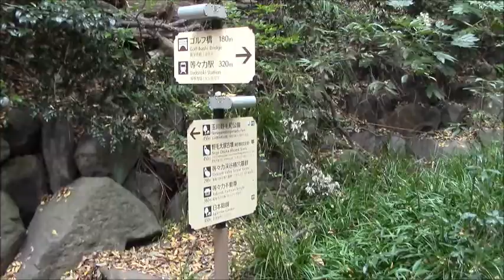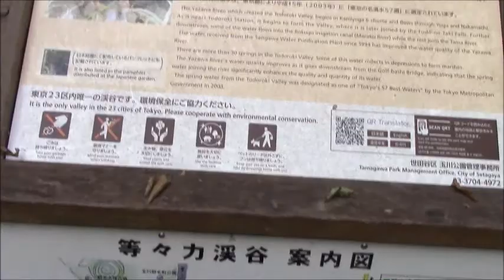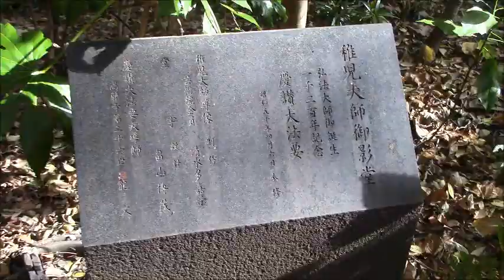★５紅葉の等々力渓谷（世田谷渓谷）をぶらり散歩（（11/19)-大都会のオアシス、せせらぎに癒される②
★５紅葉の等々力渓谷（世田谷渓谷）をぶらり散歩（（11/19)-大都会のオアシス、せせらぎに癒される①